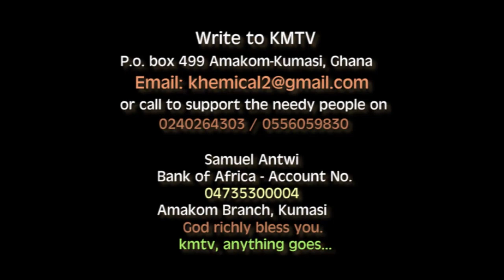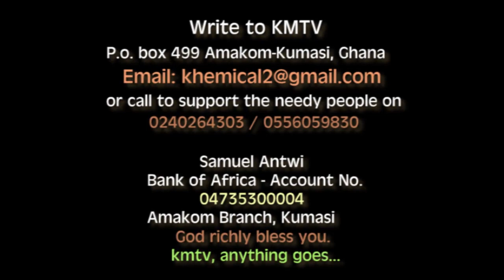CHRISTIAN 1 SO AMAZING